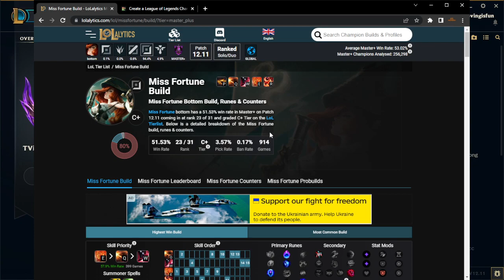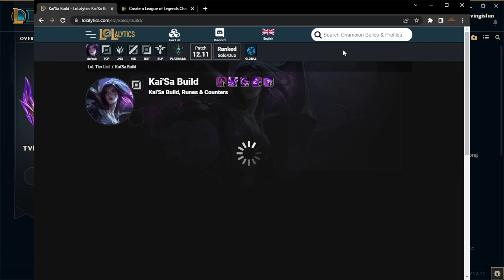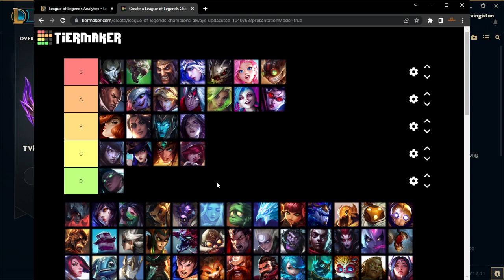12.11 botlane/adc tier list.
statistics available on twitch if you are interested in why i placed champions where they are you can find it in the vod for june 11th.